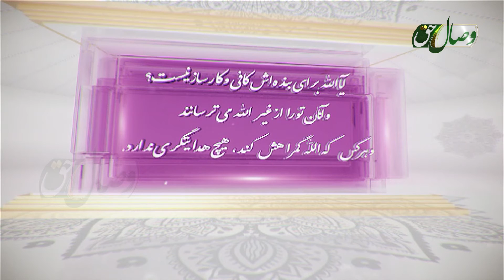رهنمود سنت 76 ( عقیده اجمالی اهل سنت در مورد صفات پروردگار | بخش 2 ) Full HD